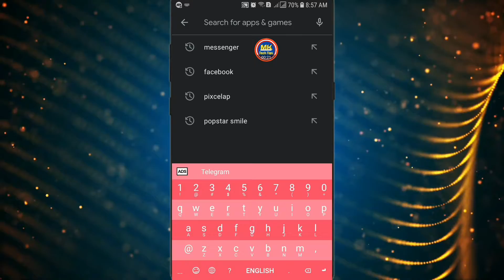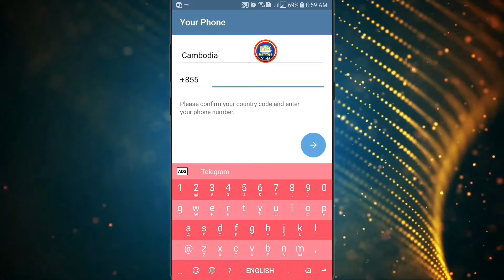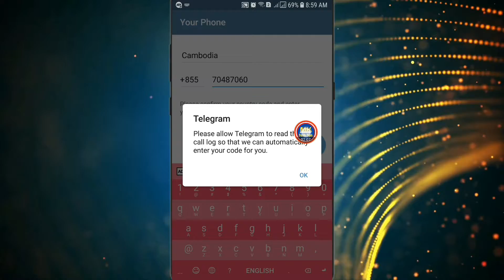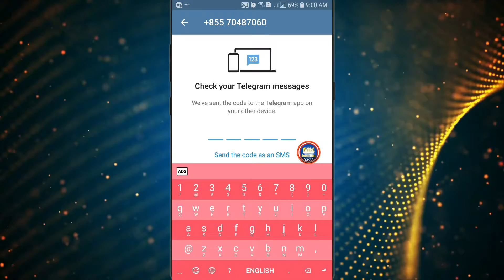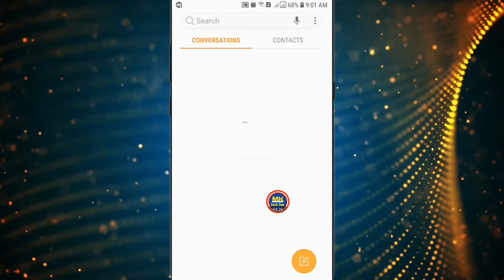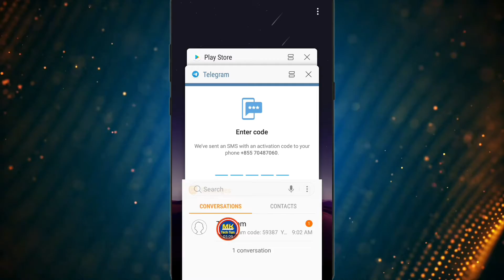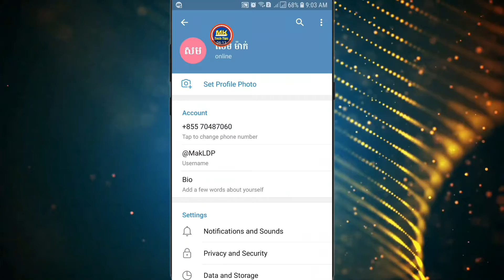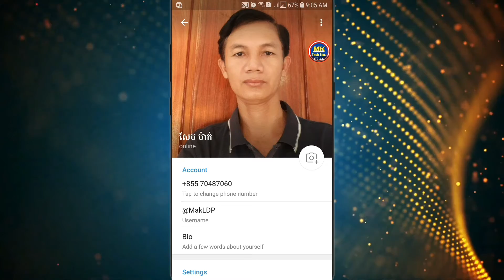តម្លើង និងបង្កើតគណនី Telegram លើទូរស័ព្ទដៃ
How to install and create Telegram account

1. Road Tripzzz - Ofshane (YouTube Library)
2. Coupe (YouTube Library)
3. Crock Pot (YouTube Library)
4. Jane Fonda (YouTube Library)
❤More useful YouTube tips you may need to know:
+ How to Create Poll on YouTube Video
+How to See Your Channel in the next 5 Years